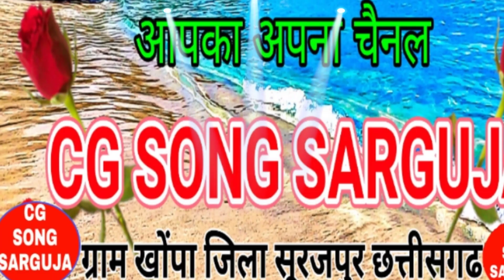करमागीत/Anand Singh Armo & Sunita dewangan /Jan Lena o pahichan Lena o जान लेना ओ पहिचान लेना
CG karma song :- jan Lena o pahichan Lena

              o tahun apan mola Gori man Lena o

Singer :-Anand Singh Armo & Sunita dewangan

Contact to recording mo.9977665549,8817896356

lyrics  :- Anand Singh Armo

producer:- Bhajan Lal Rajwade khopa

director:- Lakhan manikpuri

              tabla.  - Shravan Kumar

                paid :- Shravan Kumar Suryavanshi

Recording by Ganga music baraudhi

Ricodist:- Ganga saini